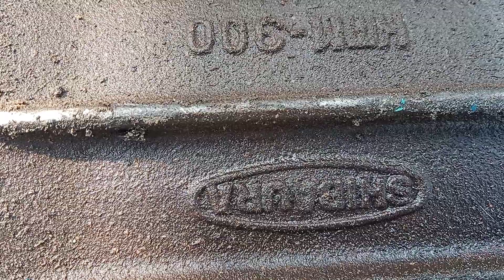Ty ben - motor thủy lực cũ - 0903003900